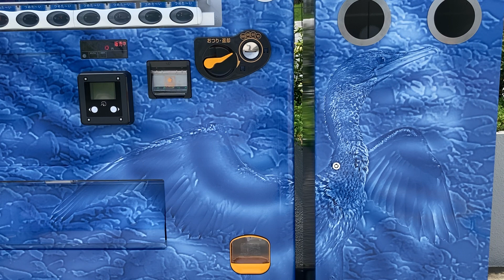シー・マーク・スクエア（茨城県日立市）の屋上広場のトリックアート（＝ハイブリッドイメージ） ／ [※] シー・マーク・スクエアは茨城県日立市のショッピングセンター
A hybrid image, a kind of illusory arts, painted on the surface of a vending machine.